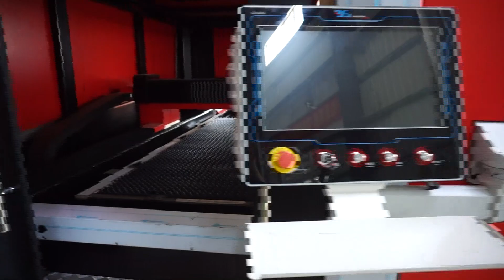금속 건물 판재 정밀 절단 기강기